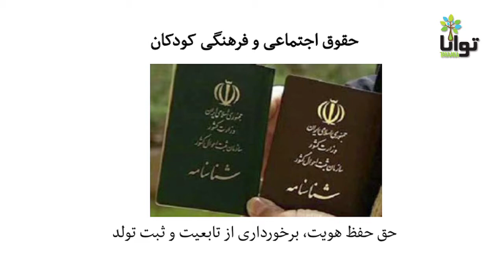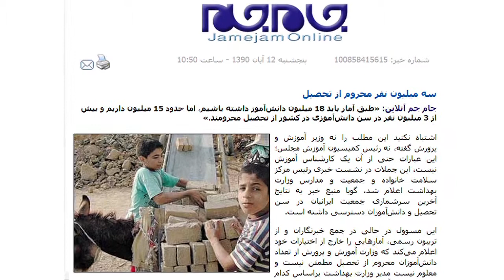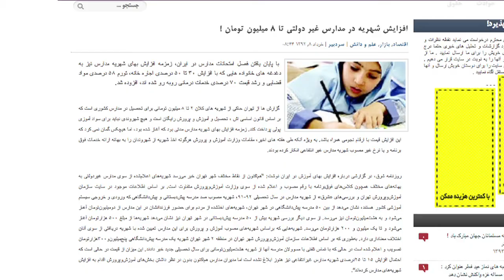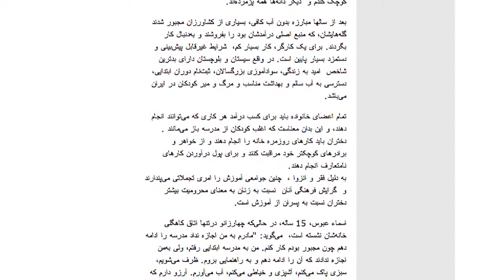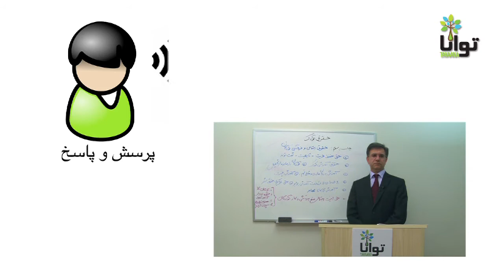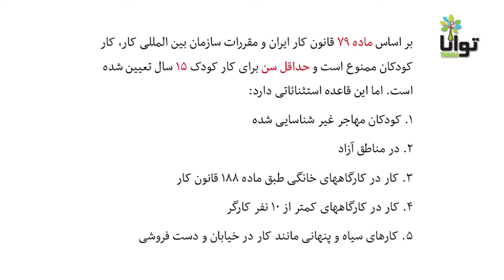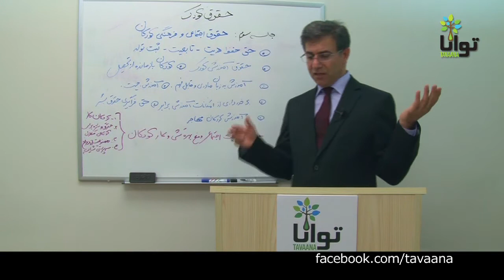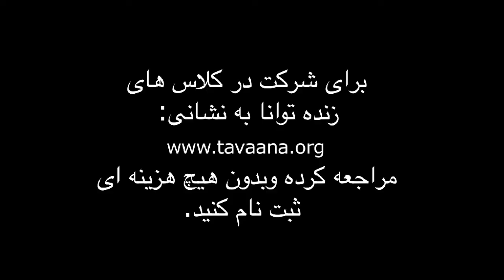جلسه سوم حقوق کودک با حسین رئیسی: حقوق اجتماعی و فرهنگی کودکان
در جلسه سوم نیز به طور جزئی‌تر حقوق اجتماعی و فرهنگی کودک مورد بحث و بررسی قرار می‌گیرد.